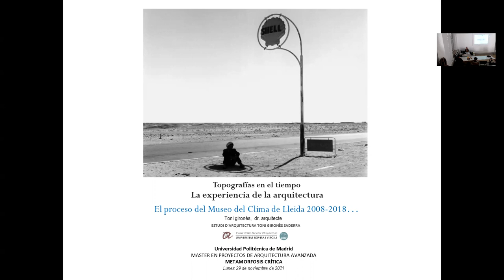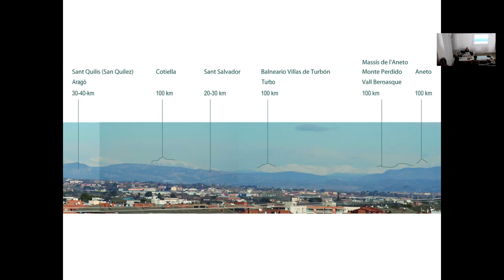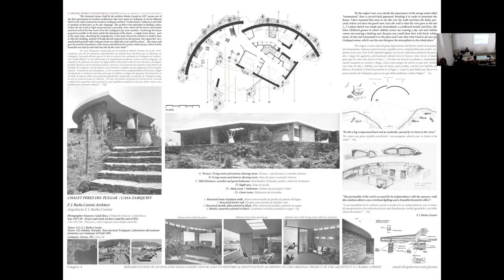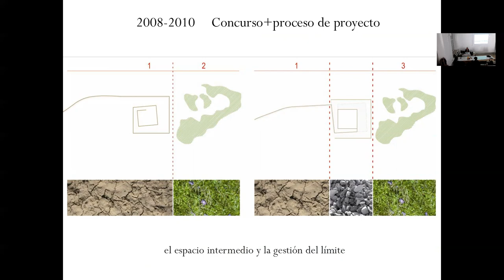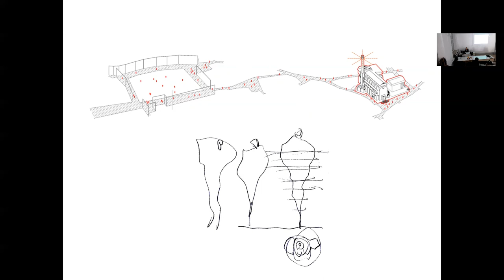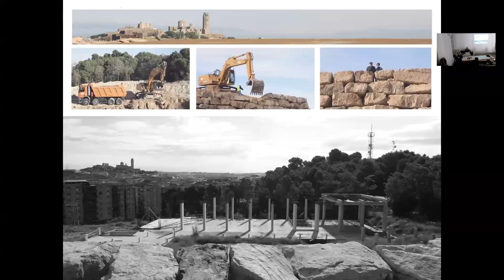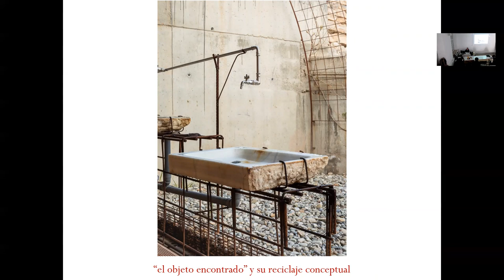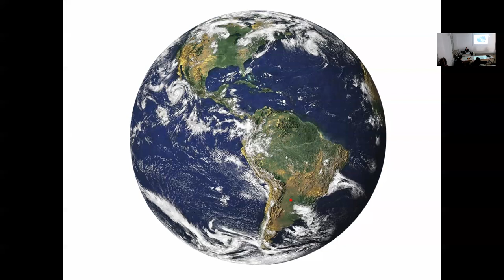Toni Girones: 'Topografías en el tiempo' // MPAA13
Conferencia de Toni Gironés, impartida el 29 de noviembre del 2021 en el Máster en proyectos Arquitectónicos Avanzados, ETSAM, UPM.